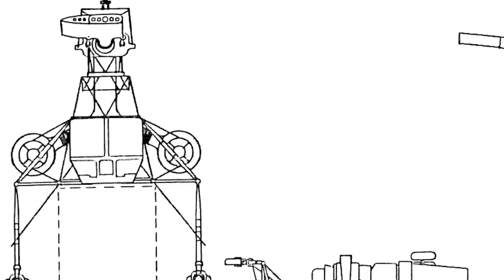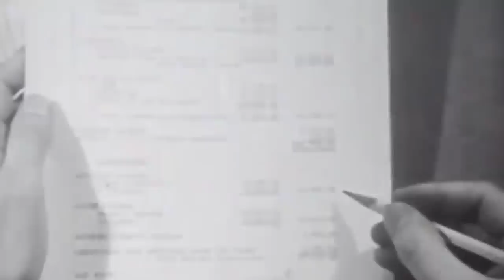The Helicopter You Could Hear Seven or Eight Miles Away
Thirty years before achieving the pinnacle of helicopter technology with the design of the legendary AH-64 Apache, the Hughes Aircraft Company ventured into the emerging rotor aircraft industry for the first time by attempting to develop a colossal helicopter like the world had never seen before.

As the Hughes XH-17 prototype prepared for its maiden flight on October 23, 1952, pilot Gale Moore was visibly anxious. He was about to test the aircraft with the most oversized rotor in the world, with a diameter of 130 feet.

The pilot knew that despite the engineering efforts, the massive hollow rotor blades were under tremendous strain, and they could snap at any moment during takeoff.

Media crews from around the country gathered to witness the event, and even Howard Hughes was first in line.

Suddenly the jet engines ignited ferociously and flames shot from the ends of the rotor blades, with the Los Angeles Times later reporting: (QUOTE) “The whoosh-whoosh of the whirring blades sounded like hundreds of artillery shells in flight. You could hear it seven or eight miles away.”

What happened next would be forever recorded in the history of aviation…